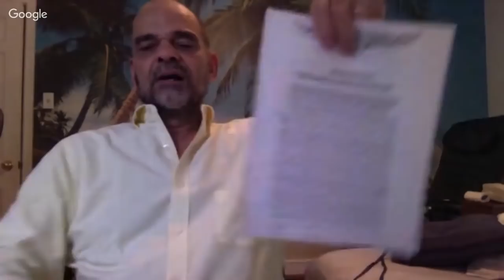The First Americans Were Africans with Dr. David Imhotep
The First Americans Were Africans: Expanded and Revised
Dr. Imhotep is the first person in the world to hold a Ph.D. with a specialization in Ancient African History.

He is the author of The First Americans Were Africans: Documented Evidence and Revisited has traveled the world researching for the last 30 years searching for relevant interesting evidence.

Dr. Imhotep has appeared on numerous television and radio shows across the globe, and has been featured in magazines and newspapers such as the New York Times. His many lectures and presentations are filled with cutting-edge data designed to break long held myths and confirm long held beliefs.